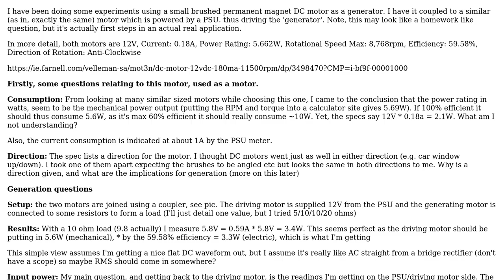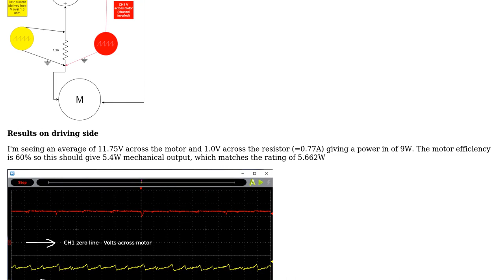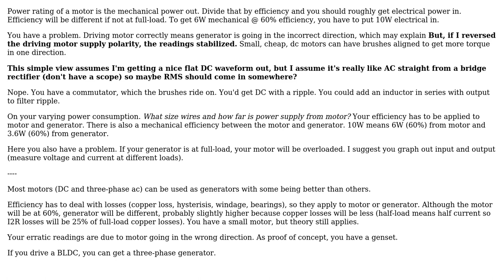Engineering: DC motor as generator - some questions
With thanks & praise to God, and with thanks to the many people who have made this project possible! You are responsible for your own actions.